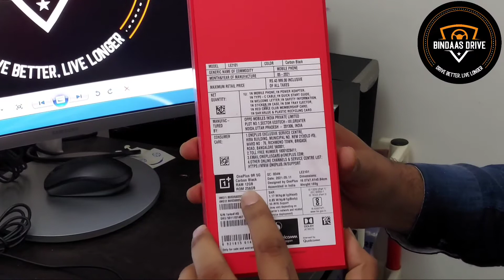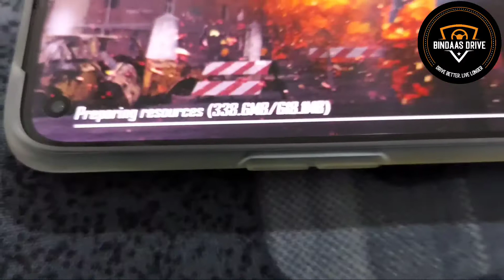oneplus 9r unboxing | First Impression 9R | New Oneplus 2021 9R | best smartphone under 45000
thanks for best music By, NCS

Maill please

Facebook & INSTAGRAM / BINDAASDRIVE

Dosto Agar Aap Ko Hamara Video Achha Lage To Like
Kardijiye Or Share Karna Mat Bhulna
Or Hme Comment Karna Mat Bhul Na

CAR ACCESSORIES NEW UPCOMING CAR & mobile and many more
Dosto Is Channel Par Aapko
Kai Sare Unboxing Or
Road Trip Or Sabse Achhi Baat
Best Khana In Savrastra (GUJARAT) Achha Hotel Khane Ke Liye Aapko Batayege
Etc...

Please Support US. BINDAAS DRIVE